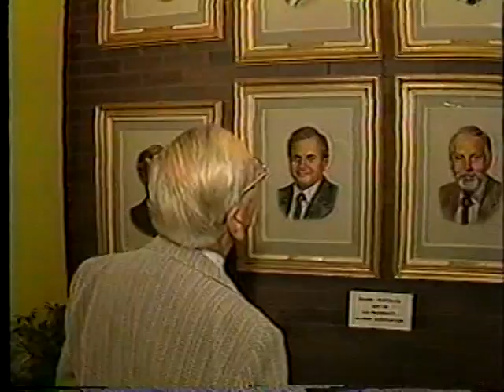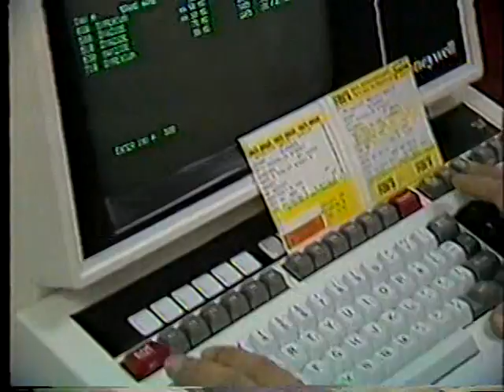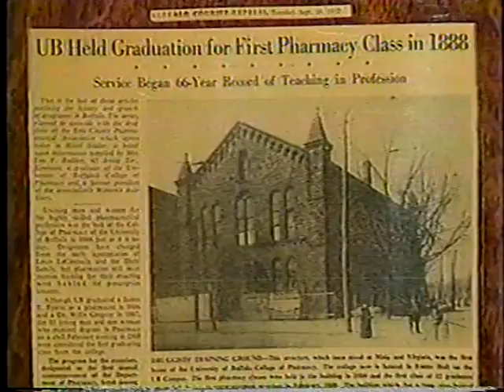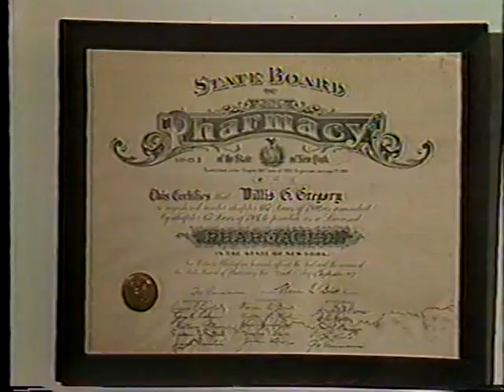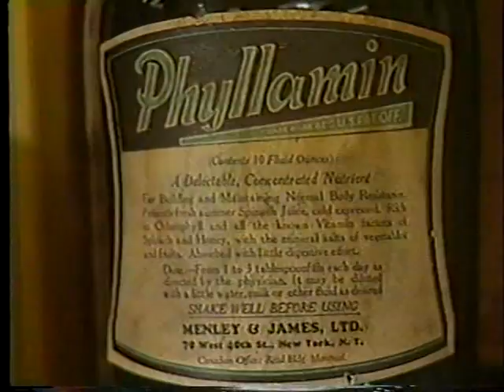UNIVERSITY AT BUFFALO RX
IN 1986 THE UNIVERSITY AT BUFFALO, NY 'S  SCHOOL OF PHARMACY CELEBRATED ITS 100TH ANNIVERSARY...WITH FRAN LUCCA AT THE EDITOR'S DESK.